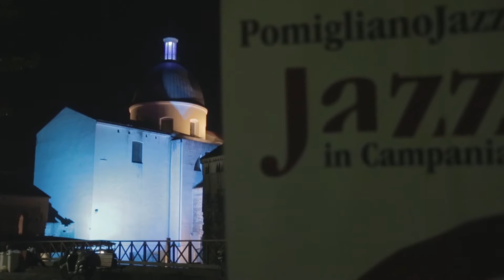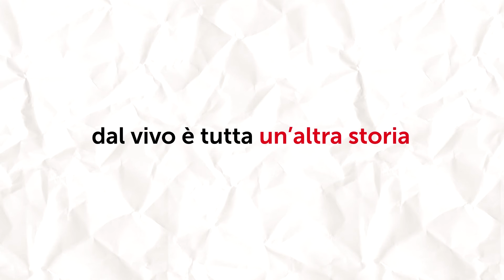Storie di ieri al Pjf2015 - Steve Coleman and Five Elements - 2 Settembre 2015, Cimitile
Pomigliano Jazz in Campania 2015.
20 anni di musica, 20 anni di storie.